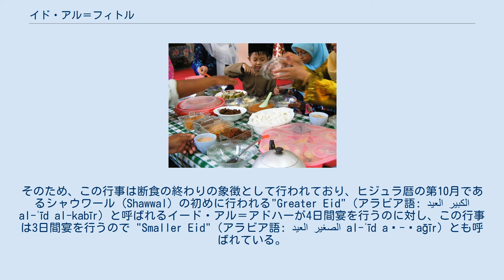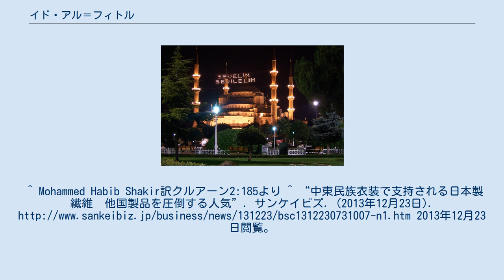イド・アル＝フィトル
伝統的なトルコの祭りに「愛して、愛されて」という意味のmahyaの光が イスタンブールにある スルタンアフメト・モスクのミナレットを横切って伸びる マレーシアのイド・アル・フィトルにおける食事 イード・アル＝フィトル（アラビア語: عيد الفطر‎ ʿīd al-fiṭr、英語: Eid ul-Fitr または Id-ul-Fitr,Eid al-Fitr）とは、ヒジュラ暦の第10月であるシャウワール月の1日に当たるイスラム教の祝日で、ラマダーンの終了を祝う大祭である。
イード・アル＝フィトルと表記されることもある。
また、単にイードと略されることもある。
 イードはアラビア語で祝宴を意味し、フィトルは断食の終わりを意味する（自然という意味のフィトラが入っているという解釈もできる）。
そのため、この行事は断食の終わりの象徴として行われており、ヒジュラ暦の第10月であるシャウワール（Shawwal）の初めに行われる"Greater Eid"（アラビア語: العيد الكبير‎ al-ʿīd al-kabīr）と呼ばれるイード・アル＝アドハーが4日間宴を行うのに対し、この行事は3日間宴を行うので "Smaller Eid"（アラビア語: العيد الصغير‎ al-ʿīd aṣ-ṣaḡīr）とも呼ばれている。
 ムスリムは、ラマダーンの最後の日まで日中の断食を続け、イードの間はタクビール（Takbir）を暗唱するとクルアーンに記されている。
 日本でいうところのハレの日に近いものであり、この日は多くの人々が新調したばかりの衣装を着て街に繰り出す。
^ Mohammed Habib Shakir訳クルアーン2:185より ^ “中東民族衣装で支持される日本製繊維　他国製品を圧倒する人気”. サンケイビズ. (2013年12月23日). 2013年12月23日閲覧。